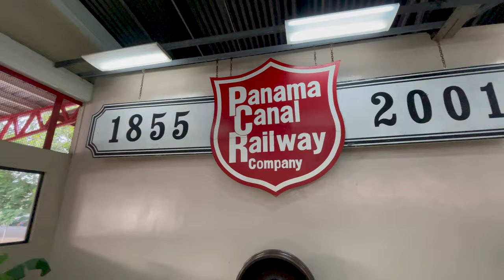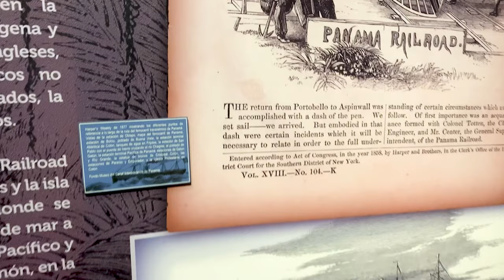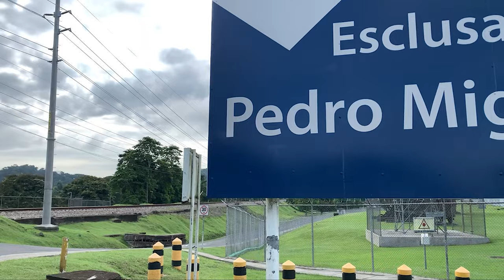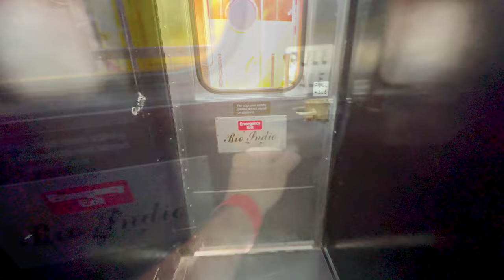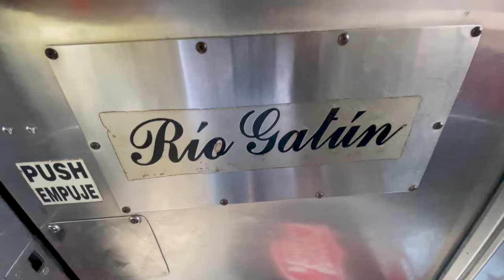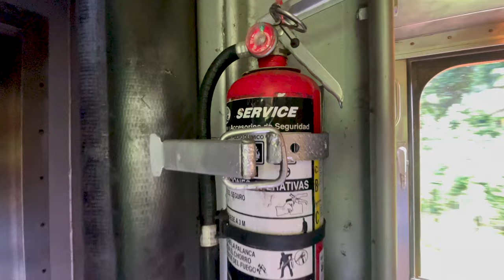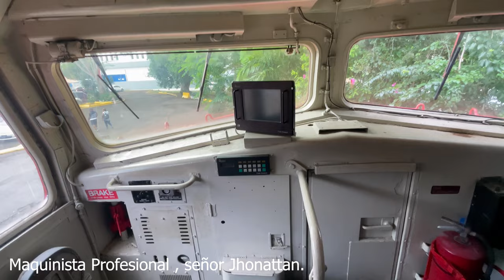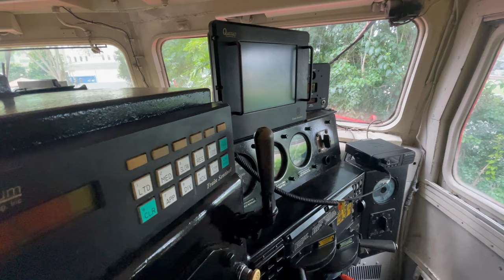PANAMÁ EN TREN Primer Ferrocarril Interoceánico del Mundo#panama/Traveling by train in Panama.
Acompañanos  por el primer Ferrocarril transcontinental  del mundo que une los dos oceanos ,el atlantico y el pacifico.

El ferrocarril de Panamá es mucho más antiguo que el Canal, aunque menos conocido. Desde 1855 atraviesa el país del Pacífico al Atlántico.

La vía perdió su relevancia cuando el ferrocarril transcontinental de Estados Unidos unió las dos costas de América del Norte. Hoy circulan por sus vías trenes de carga, además de un tren de pasajeros que permite a los turistas disfrutar del panorama. Desde su inauguración en 1914 por los estadounidenses, el Canal de Panamá, de 82 kilómetros de largo, es uno de los principales factores económicos de América Central. La colosal obra permite a los barcos ahorrar casi tres semanas de viaje en el trayecto desde la Costa Oeste de los Estados Unidos hasta la Costa Este. En 1999, pasó a ser propiedad de Panamá. Más del 40% de los ingresos del estado provienen de esta gigantesca obra de ingeniería, de la que los habitantes del pequeño país están muy orgullosos. Aunque bastante más antiguo, el ferrocarril de Panamá es menos conocido. Se inauguró en 1855 y atraviesa el país desde mucho antes que el Canal, del Pacífico al Atlántico.
Por el trecho de 77 kilómetros entre el puerto de Balboa en Ciudad de Panamá, a orillas del océano Pacífico, y el puerto de Cristóbal, en la parte atlántica, circulan largos trenes de carga, así como un tren de pasajeros. Entre semana, este último realiza diariamente un recorrido de ida y vuelta.
Son sobre todo turistas quienes viajan a bordo del coche panorámico y disfrutan de las vistas únicas sobre el Canal.
En las pequeñas islas de la costa del Caribe se puede visitar al pueblo Kuna, una tribu indígena con una forma de vida propia. El casco viejo de la ciudad de Panamá invita a perderse por sus calles.

Si eres creador de contenido te comparto este link de abajo , donde podrás encontrar música gratuita y recibirás un mes gratis.